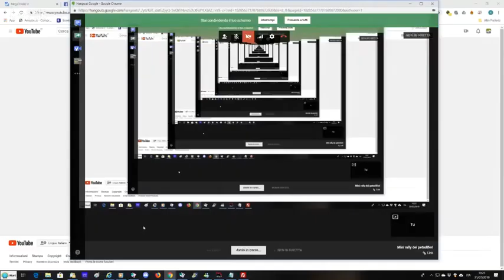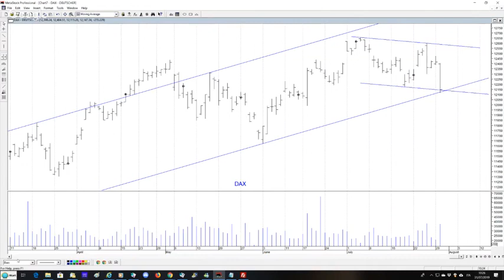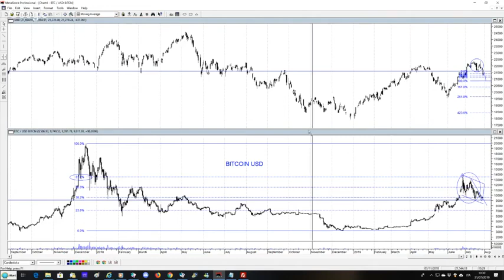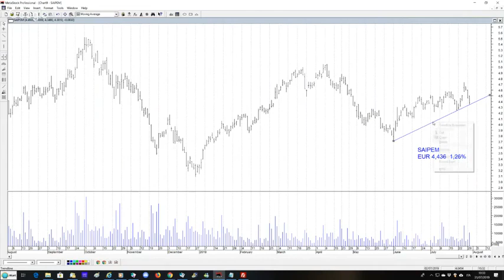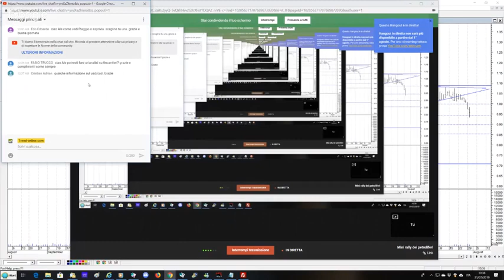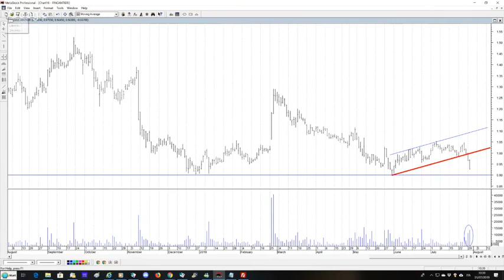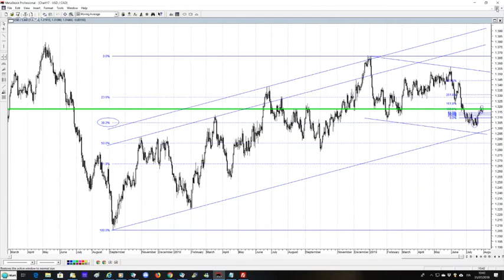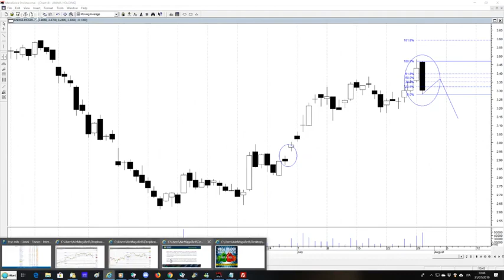Ftse Mib e Dax tentano una reazione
Ftse Mib e Dax tentano una reazione dopo il ribasso di ieri. Mini rally dei petroliferi, bene questa mattina Eni, Saipem e Tenaris. Analisi di Piaggio, Exprivia, Fincantieri, Anima Holding sotto esame. Quadro grafico da seguire con attenzione per il Bitcoin. Petrolio in fase di rimbalzo. Momento delicato per il Dow Jones e per l'USD/CAD.